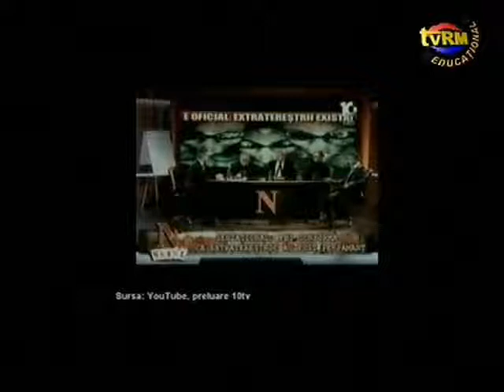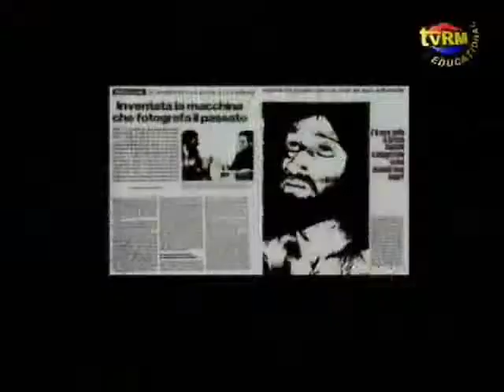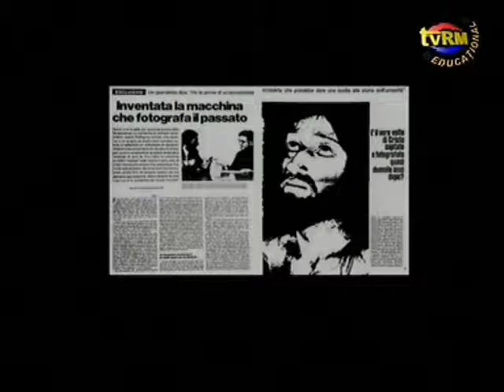Cronica scepticului - episodul 133 p1/3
Ina acest episod vom prezenta un ezoterist. Un ezoterist care afirma chestii interesante. Ce exprimi devine realitate, chiar si o onomatopee. Catelusa Laika nu a ajuns in Cosmos,pentru ca nu putea sa manance acolo. Nici Armstrong nu ajuns pe Luna pentru ca il vedem filmat cum coboara din LEM. Shamanii prin metode specifice pot afla mai multe despre o planta decat cel mai dotat laborator de la NASA. Vaticanul are un cronovizor cu care a pozat imagini de la rastignirea lui Iisus. la Sodoma si Gomora o bomba atomica a fost. E greu de imaginat, dar toate aceste afirmatii au fost facut in spatiul unei singure emisiuni! Noi le vom comenta.